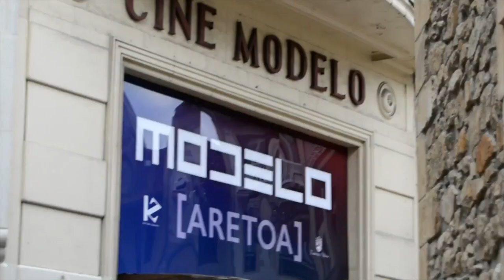MusicAula 2016 - Videoblog "The Nephews"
7ª edición MusicAula School Festival 2016
Grupo semifinalista: The Nephews (zona D)
Oteitza Lizeo Politeknikoa - Zarautz (Guipúzcoa)
Canción: Motherfunkers
Modalidad: Grupos/Solistas